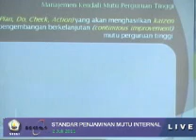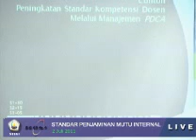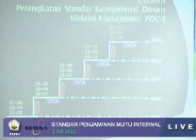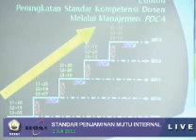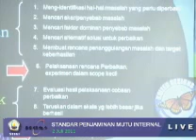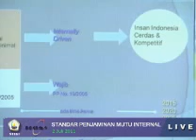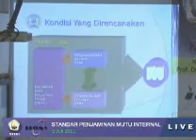STIKI "One Day Semiloka Kiat Menyusun Instrumen SPMI Perguruan Tinggi" by Purwo Bekti(3)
Drs.Ec. Purwo Bekti, M.Si
(Keynote Speaker I - Perwakilan Kopertis Wilayah VII Jawa Timur)

"Kebijakan Sistem Penjamin Mutu Internal (SPMI) sebagai Bagian dari Peningkatan Kualitas Perguruan Tinggi"

Moderator : Drs. Wasis, MAB

STIKI Malang, Juli 02, 2011